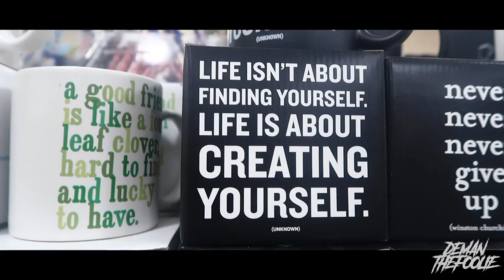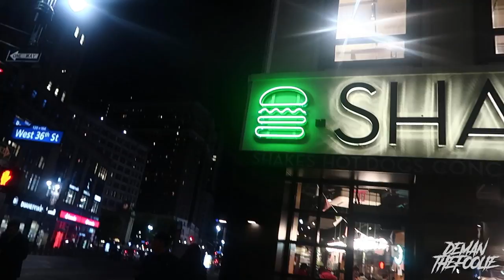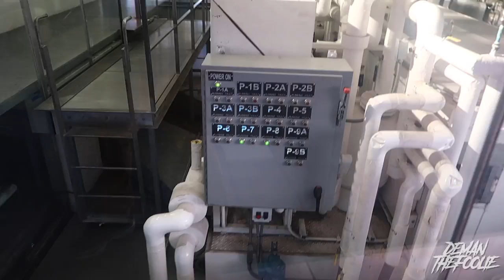Times Square New York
Todays video is about me going to time square for the last time before we head back to L.A & I also tried Shake Shack.